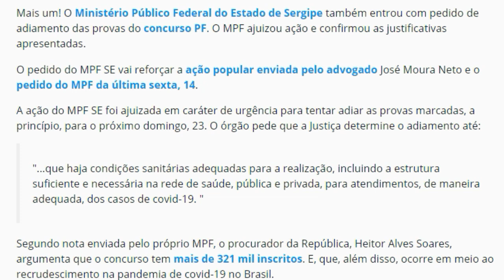NOVA AÇÃO PARA ADIAR AS PROVAS DO CONCURSO DA POLÍCIA FEDERAL É ENCAMINHADA PELO MPF! | CONCURSO PF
EM UMA NOVA AÇÃO AGORA EMPETRADA PELO MPF DE SERGIPE, BUSCA O ADIAMENTO DO CONCURSO DA POLÍCIA FEDERAL, COM ESTÁ AÇÃO JÁ EXISTEM TRÊS PROCESSOS QUE PODEM FAZER COM QUE O CONCURSO SEJA ADIADO, A EXEMPLO DO QUE OCORREU COM O CONCURSO DA PRF, A CEBRASPE E O ORGÃO CONTINUAM TRABALHANDO PARA MANTER O CONCURSO DENTRO DOS PRAZOS ESTABELECIDOS ATÉ AQUI !!!